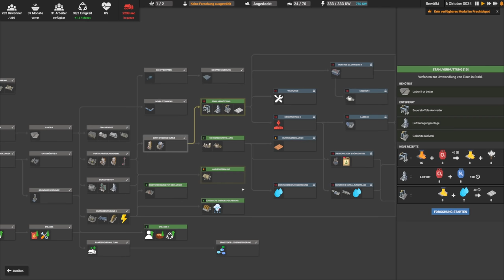FRACHTSCHIFF in CAPTAIN OF INDUSTRY Closed Beta Deutsch German Gameplay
CaptainOfIndustry ist ein komplexes Logistik- & Fabrik Aufbauspiel mit dem Ziel die Bevölkerung einer Insel zu versorgen & durch Forschung sogar den Weltraum zu erobern. Im Closed Beta Update reparieren wir ein Frachtschiff & bauen ein Frachtdock neben Atomkraft, Microchips, neue Maps & ich zeige erste Schritte in der Closed Beta beim Aufbau der Fabrik Insel & gebe Tipps für die Forschung. Ressourcen Management & Anlagenbau sind wichtige Gameplay Elemente. Captain Of Industry ist zur Zeit auf Kickstarter & erscheint bald vom Entwickler MaFi Games. Mein Epic Creator Tag: SPIELBAER